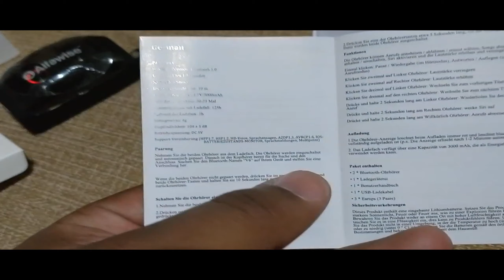Alfawise V6 TWS Bluetooth Wireless In-ear Earbuds - Black Unboxing Gearbest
Alfawise V6 TWS Bluetooth Wireless In-ear Earbuds - Black 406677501
Stable Signal / Auto Pairing / Superior Music Quality / Long Standby